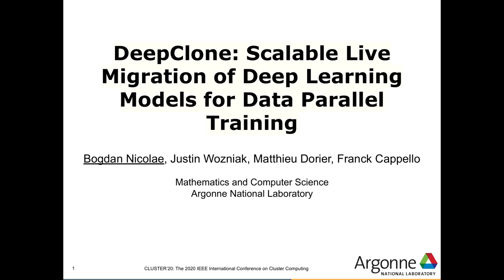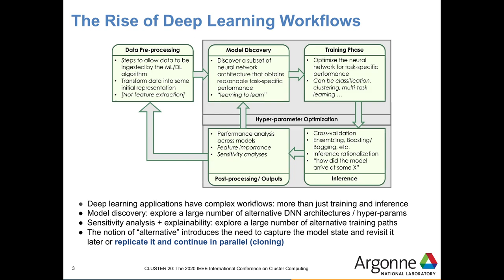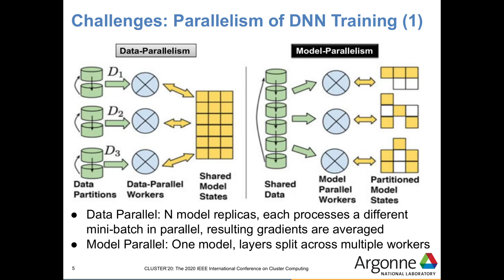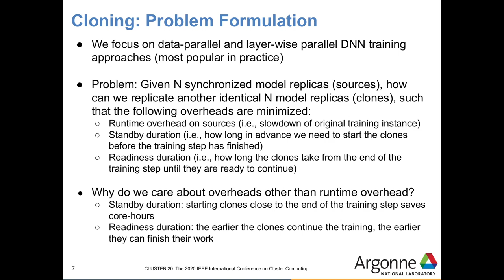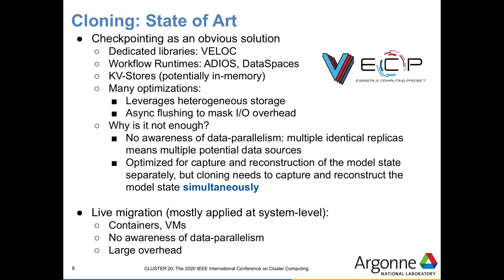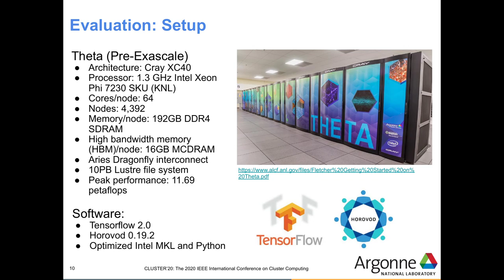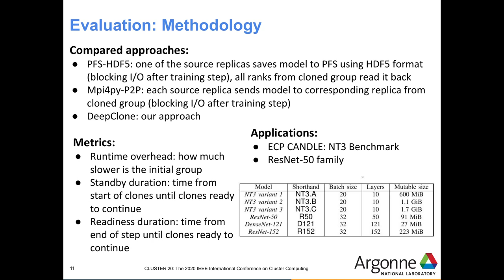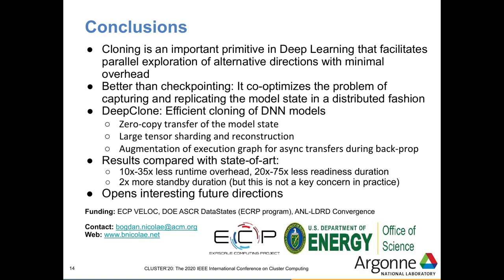DeepClone: Scalable Live Migration of Deep Learning Models for Data Parallel Training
Training modern deep neural network (DNN) models involves complex workflows triggered by model exploration, sensitivity analysis, explainability, etc. A key primitive in this context is the ability to clone a model training instance, i.e. "fork" the training process in a potentially different direction, which enables comparisons of different evolution paths using variations of training data and model parameters. However, in a quest improve the training throughput, a mix of data parallel, model parallel, pipeline parallel and layer-wise parallel approaches are making the problem of cloning highly complex. In this paper, we explore the problem of efficient cloning under such circumstances. To this end, we leverage several properties of data-parallel training and layer-wise parallelism to design DeepClone, a cloning approach based on augmenting the execution graph to gain direct access to tensors, which are then sharded and reconstructed asynchronously in order to minimize runtime overhead, standby duration, readiness duration. Compared with state-of-art approaches, DeepClone shows orders of magnitude improvement for several classes of DNN models.